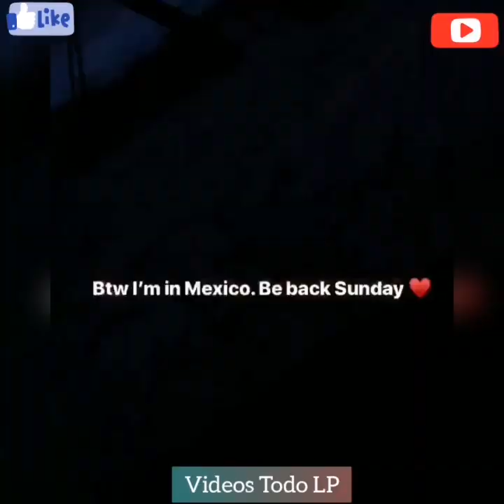LP - Laura Pergolizzi and Lauren Ruth Ward, beautiful moments that make me fall in love 💗(pets)#⚃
Gracias por visitar mi canal 😍❤ LP Hermosa Laura Pergolizzi cantante y compositora 😍 LP 💜 Hermosos momentos que me enamoran 😍 y  mascotas 😘